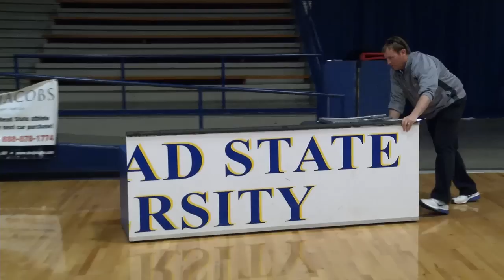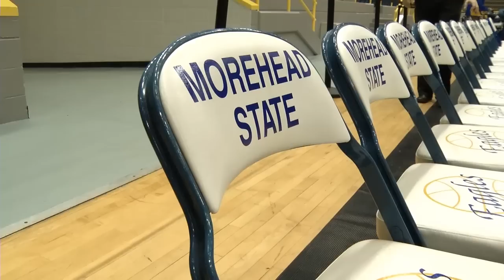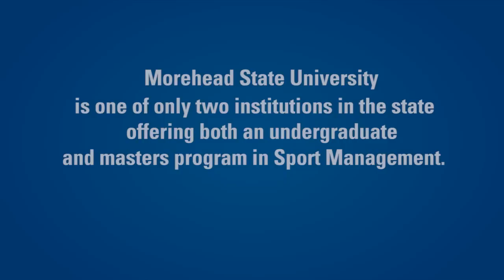Sport Management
Morehead State University's Sport Management program offers a career in the business side of athletics.